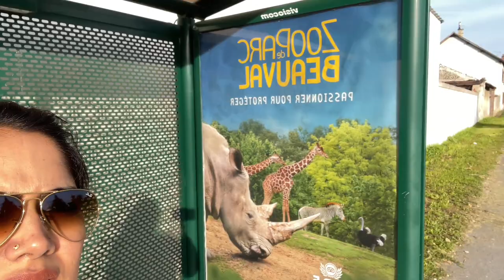Part-3 Disneyland Paris vlog / full small world video /top attractions/October 2021/ in Hindi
Hello Everyone,